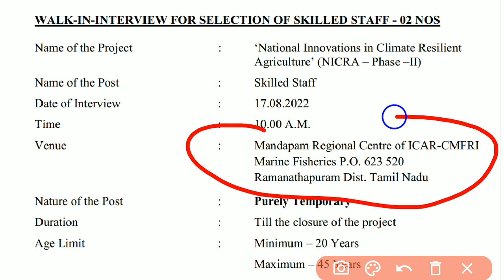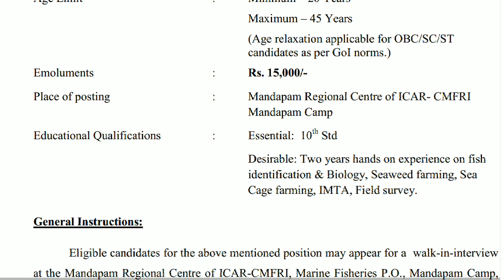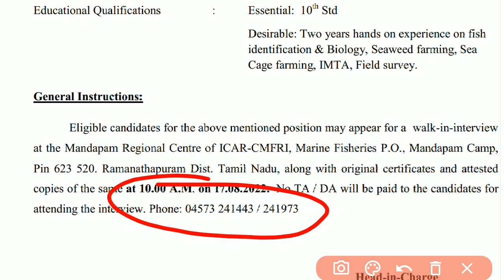जलवायु विभाग सीधी भर्ती 2022 । Latest government jobs 2022 | जलवायु विभाग वैकेंसी 2022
जलवायु विभाग भर्ती 2022 नोटिफिकेशन
जलवायु डिपार्टमेंट भर्ती 2022
जलवायु विभाग वैकेंसी 2022 नोटिफिकेशन
national climate recruitment 2022
national climate new vacancy 2022
कृषि विभाग भर्ती 2022
Agriculture Vibhag Recruitment 2022
Krishi Vibhag Bharti 2022
Agriculture vibhag offline Recruitment 2022
agriculture supervisor Recruitment 2022
agriculture supervisor vacancy 2022
agriculture supervisor jobs 2022
bhartiya jalavayu vibhag bharti 2022